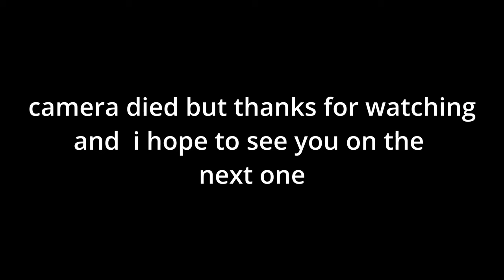Cows, Calves and Cameras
In todays video we had a bit of work to do with cattle. We first took the stiches out of a cow that had a c-section because of a twisted calf bed. We then had to shuffle a cow and calf into a pen with other cows and calves and a cow that is nearing calving, we moved her into the calving pen on her own.

What I use:
Kepple tripod

Media mod
Moukey MCm-1 microphone